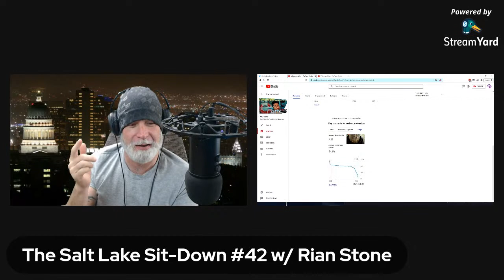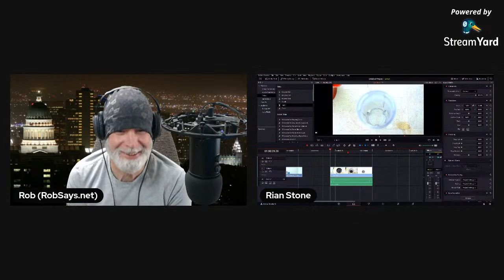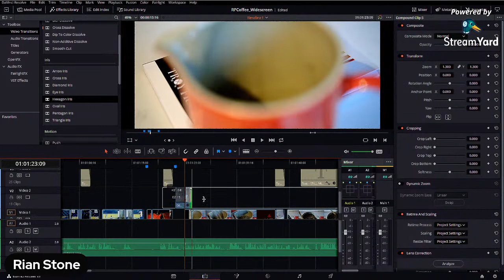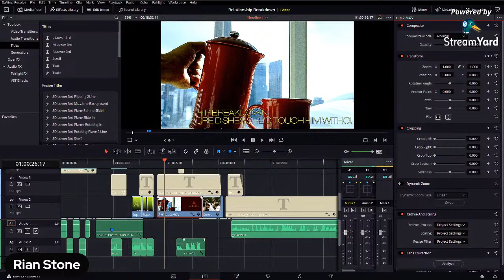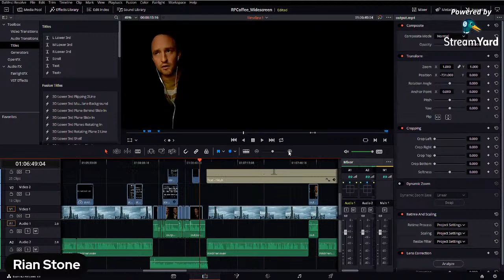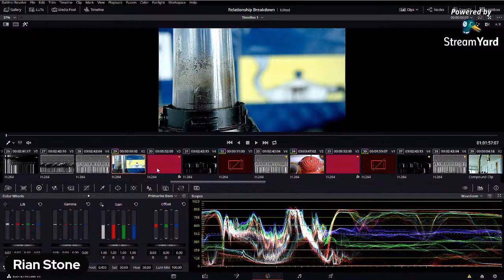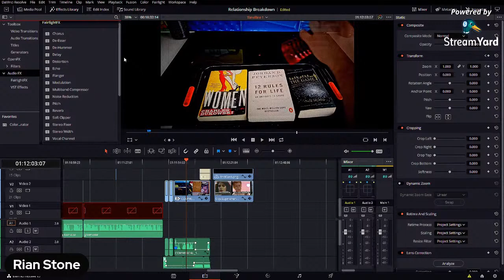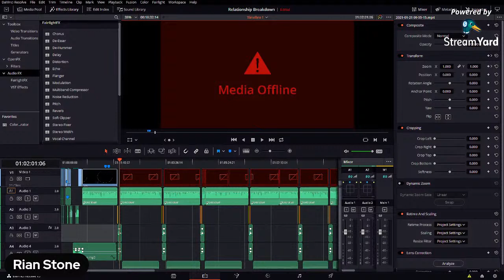Salt Lake Sit-Down #42 - w/ Rian Stone! The Art Of Storytelling & Video Creation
Join Rian Stone and me as we discuss the Art Of Storytelling and Video Creation. We'll be talking about video editing software, video editing, routines, effects, and hopefully how to tell a story. You don't want to miss this one!

Not Sure What To Do?